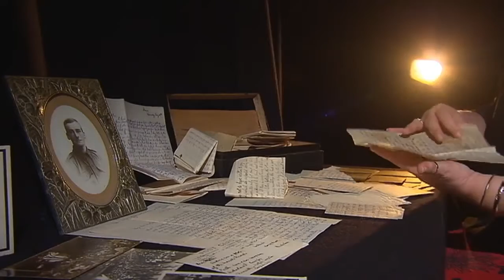Anzac Day 2016 Channel 9 Dawn Service telecast Part 2 (Knapp story)